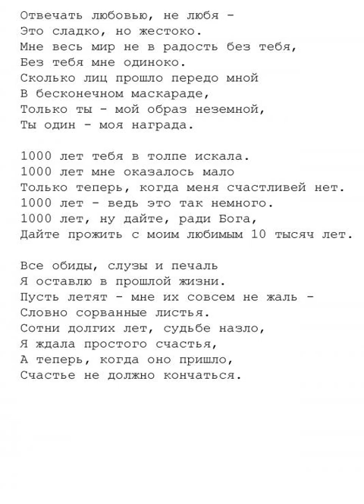Alla Pugacheva - 1000 Years (Karaoke, 7)